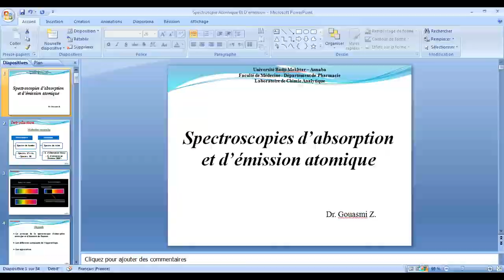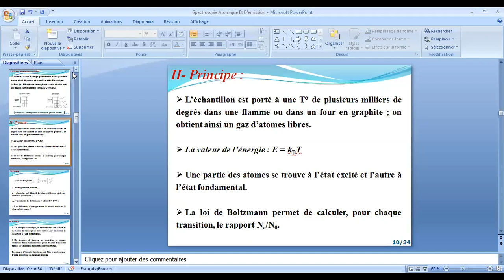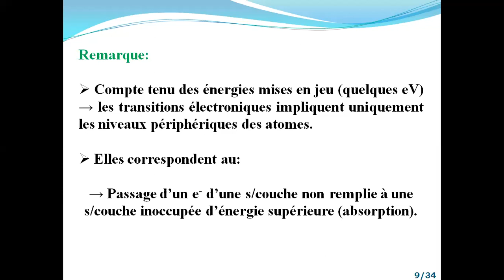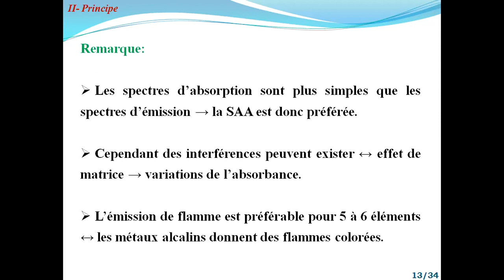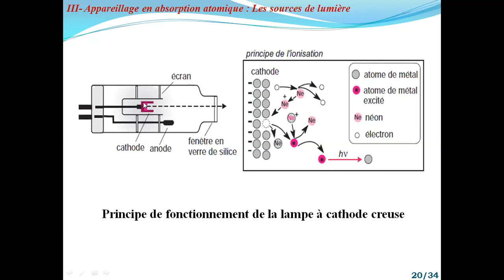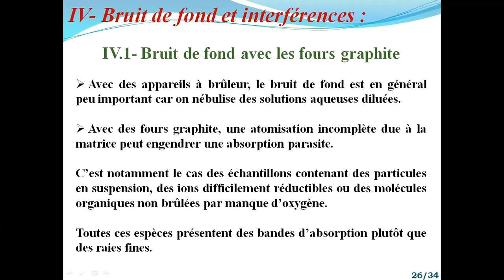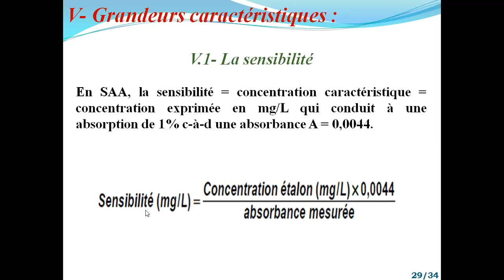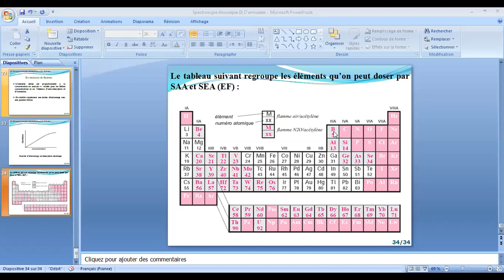Dr Gouasmi - Spectroscopie d'absorption et d'émission atomique